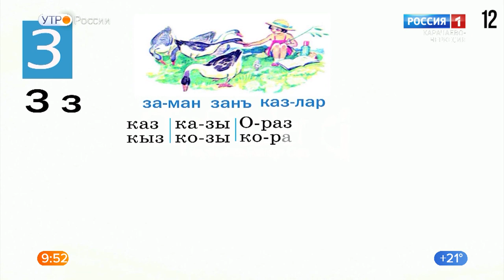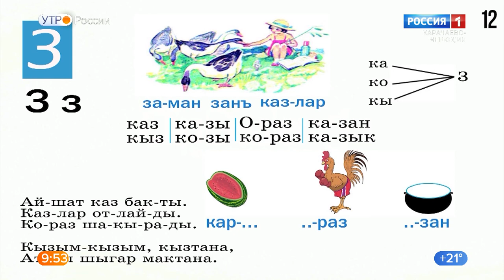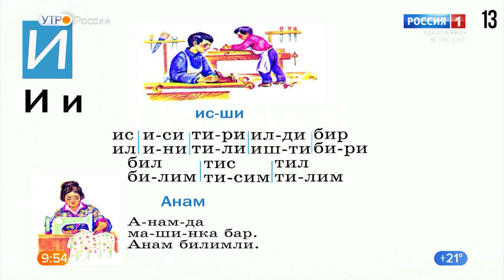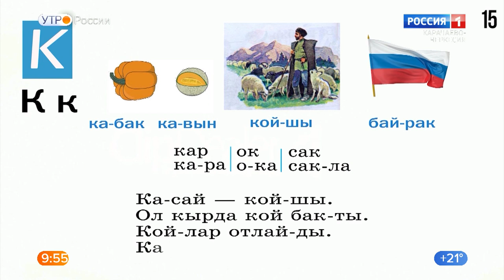"Утро России" (на ногайском языке) 22.08.2022